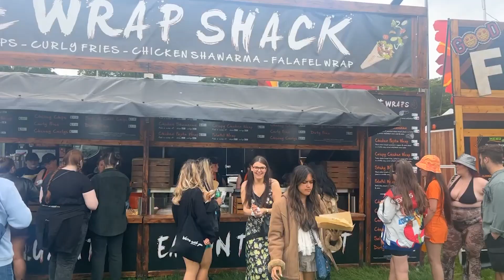BBC RADIO 1 BIG WEEKEND VLOG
Hello hello, welcome to a new vid!! I hope you enjoy, I have lots more videos coming soon!!